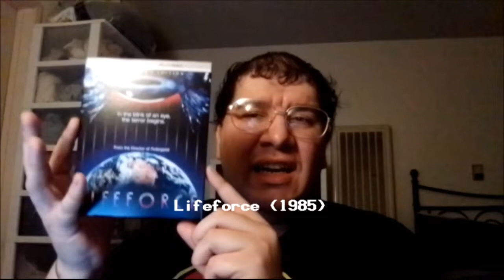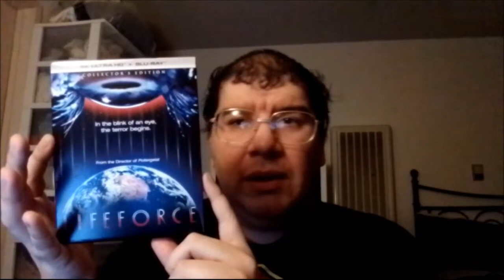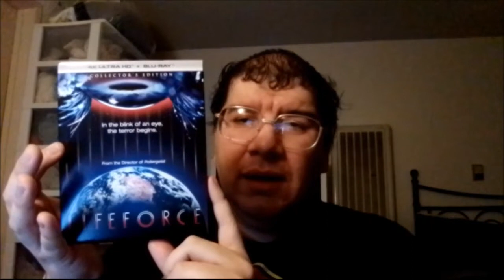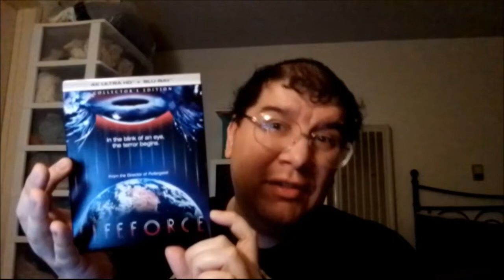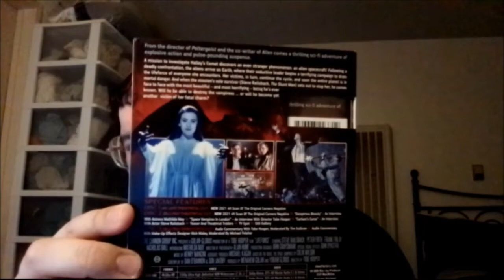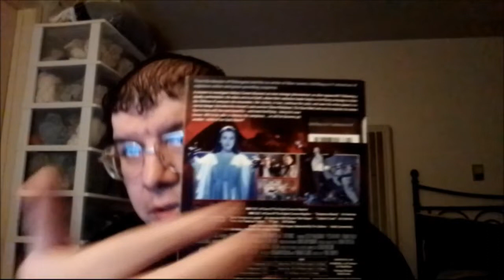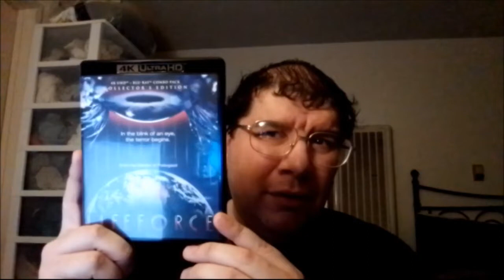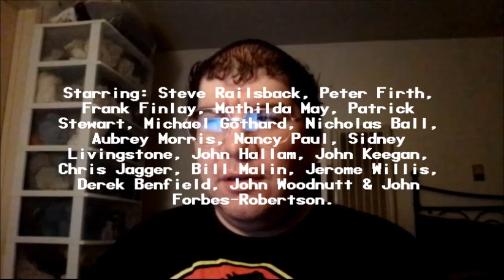Lifeforce (1985): Joseph A Sobora's Movie Review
My Movie Review of "Lifeforce" (1985).
Starring: Steve Railsback, Peter Firth, Frank Finlay, Mathilda May, Patrick Stewart, Michael Gothard, Nicholas Ball, Aubrey Morris, Nancy Paul, Sidney Livingstone, John Hallam, John Keegan, Chris Jagger & Bill Malin.

Written By: Dan O'Bannon & Don Jakoby (Based on the Novel, "The Space Vampires" By: Colin Wilson). Directed By: Tobe Hooper.